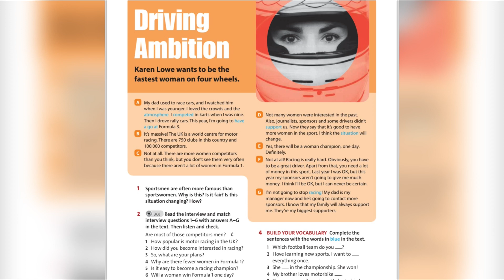English plus 7. Unit 7. Ex2 p94